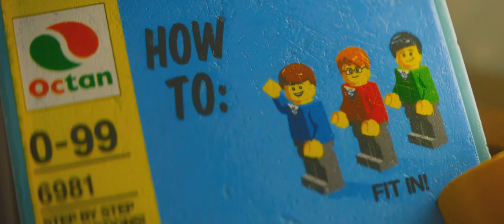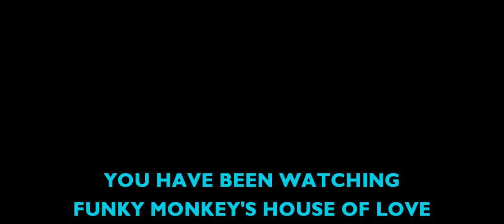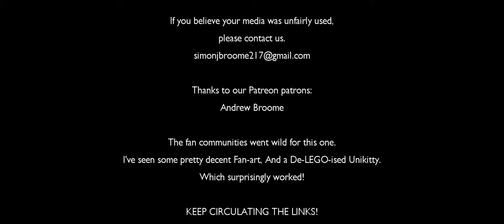House of Love - The Lego Movie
Our Humble Host returns to the safe grounds of a Family Movie this week.

But this Particular movie is more than just another forgettable kiddy-quieter. No indeed, the Lego Movie, being nominally the exploits of Emmett Brickowski, and how he saved the universe, is also, in part, a thoughtful exploration on order vs chaos, structure vs Agency...

Aw, heck. This ain't Stuff you Like, just scroll back up and slam your eyeballs on it.